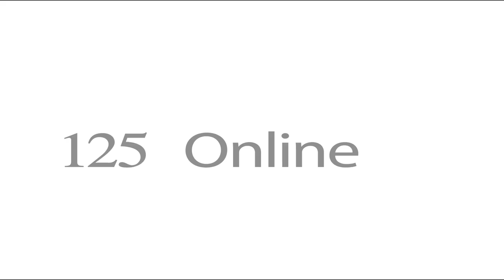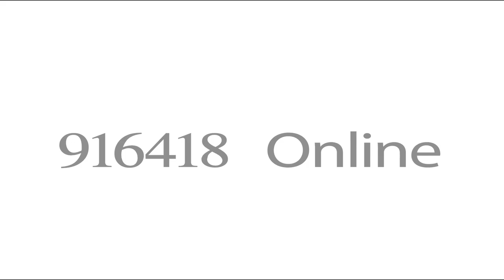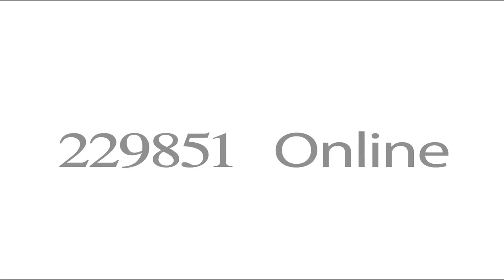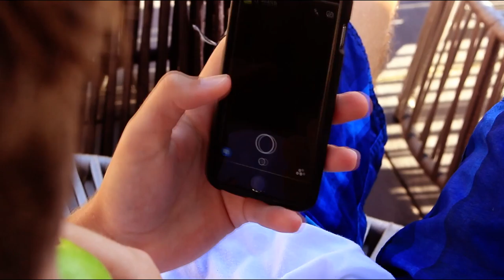ONLINE (Short Film)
ONLINE, a non-linear film about people looking up from their devices and experiencing the real world.

Filmed on the Canon EOS 700D

Song: Flume - Weekend feat. Moses Sumney